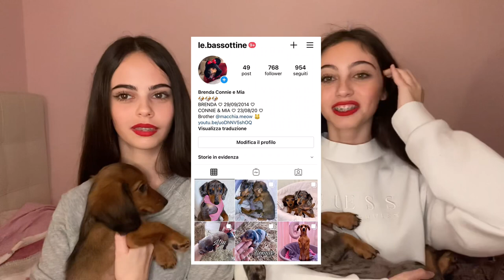PUPPY HAUL 🐶💕 Tutto quello che abbiamo comprato per i nostri nuovi cuccioli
Speriamo che questo video vi sia piaciuto e ci vediamo al prossimo

Ciao ♡